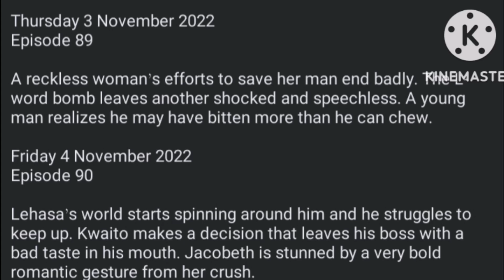Skeem Saam 3 November 2022 episode